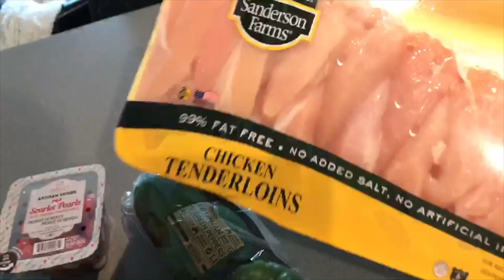CHEST/TRI & CHICKEN KABOB VLOG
A progress vlog & sneak peek into my meal prep.

Muscle Money Motive is all about grinding hard for your health and your wealth. Keep up with our videos for gym tips and tricks.